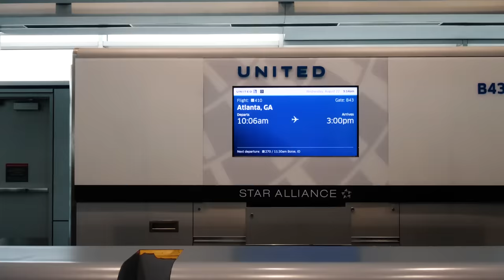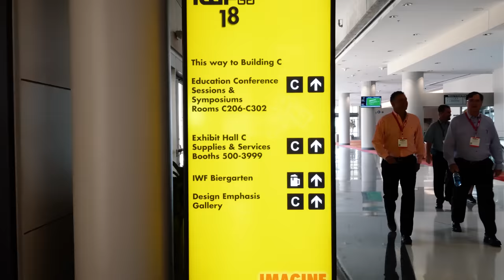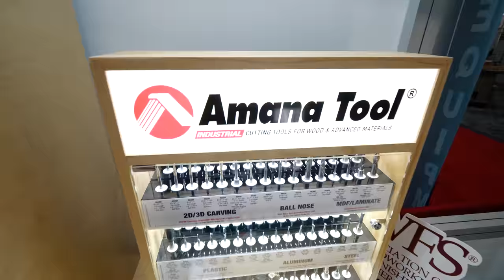International Woodworking Fair 2018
In this woodworking vlog we go to Atlanta for the International Woodworking Fair-2018
I had such a blast and ran into some of my Youtube brethren. There was lot to see and lot’s of new products to check out.
CUTTING DOVETAILS WITH ME AND DAVID FROM MAKE SOMETHING:
Tools I love:
Marking Gauge
Marking Knife
Stanley Sweetheart Chisels
Knew Concepts Fret Saw
Dewalt Planer Package
Forrest 10” Combo Blade
Festool Tape Measure
Starrett 6” Combination Square
Woodstock 3 in 1 Shoulder Plane
Stanley Low Angle Jack Plane
Dewaxed Shellac Flakes
Abalone Inlay
5 Minute Epoxy
Triton 3 ¼ hp Router (with built in lift and edge guide incl)
Kreg Router Plate
Triton Bushing Set
Bosch 1 HP Colt Router Set With Fixed and Plunge Base
Bosch Edge Guide
Bosch Bushings Set
Centering Cone
¼” Inexpensive Router Bit Set
½” Inexpensive router Bit Set
Whiteside ¼” shank Spiral Upcut Bit ⅛”
Whiteside ¼” Shank Spiral Upcut Bit 1/4”
SUPER MEGA FLUSH TRIM BIT ½” Shank
SUPER MEGA FLUSH TRIM BIT 1/4” Shank
45 Degree Bit I Like
Whiteside Inlay Kit I like
Flush Trim Bit I Use All The Time for smaller applications
Camera Gear:
Lumix GH5-s and main lens
30mm Macro Lens
15mm Lens
50mm Lens I use for product shots
Lav Microphone
2nd CAMERA Canon 70d
24MM Wide Angle/Macro Lens
50MM f/1.8 for those tight shots
10-18mm Lens for the wide shots